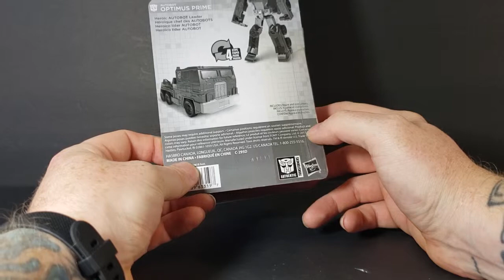Transformers Optimus Prime | Reveal the Shield Legends Class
This Video is NOT made for kids, This video is for adult collectors Reveal the Shield Legends Class Transformers Optimus Prime Dollar General Toy Review